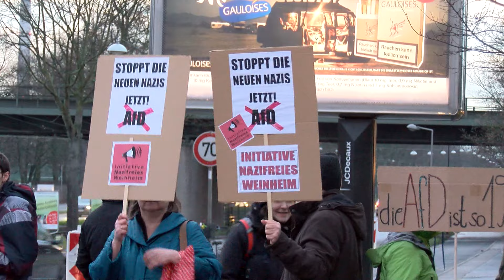Protest gegen AfD-Wahlkampfveranstaltung in Mannheim-Feudenheim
Bei der AfD-Wahlkampfveranstaltung in Mannheim-Feudenheim protestierten rund 25 Menschen vor dem Veranstaltungsort Schützenhaus. Rund 200 Polizisten waren im Einsatz.